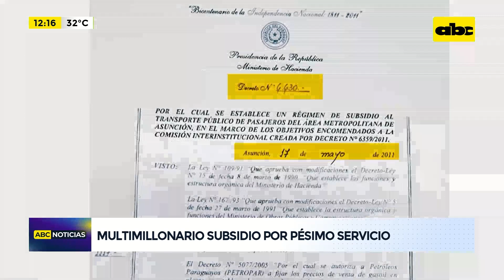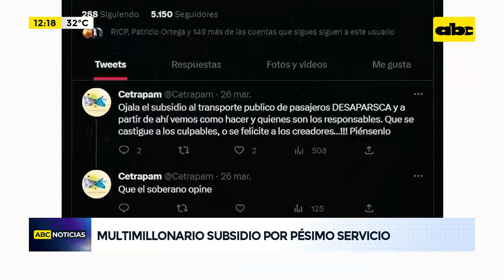Multimillonario subsidio por pésimo servicio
En lo que va del 2023, el ministro de Hacienda ya desembolsó alrededor de USD 9 millones en concepto de subsidio al transporte de pasajeros, que se creó desde el año 2011 en el gobierno de Fernando Lugo. Desde mayo de 2011 hasta noviembre de 2022 se desembolsaron más de US$ 112 millones, conforme a los datos oficiales del Viceministerio de Transporte.